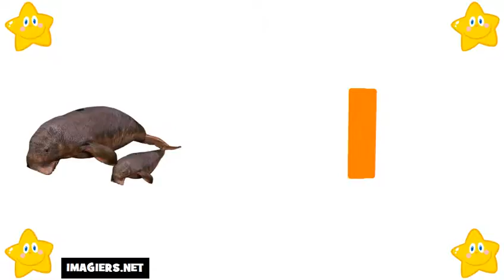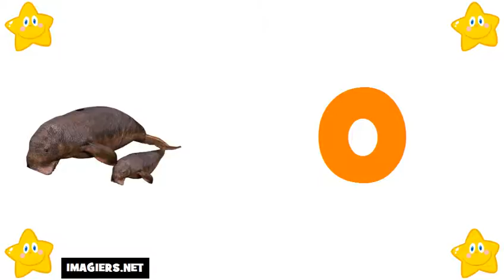Ucam Francuski # Saznajte Francuski